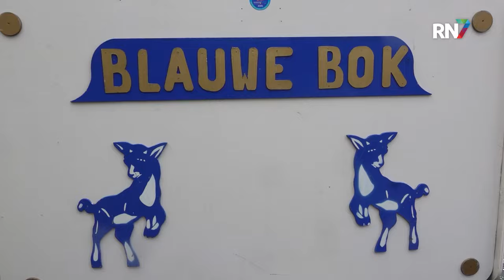Kleintje Carnaval Druten || CARNAVAL 2024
Komend weekend barst het Carnaval echt los. In Druten is vandaag  de aftrap gedaan met een Kleintje Carnaval;een optocht door het centrum van leerlingen van basisschool de Kubus en Speciaal onderwijsschool de Kom.